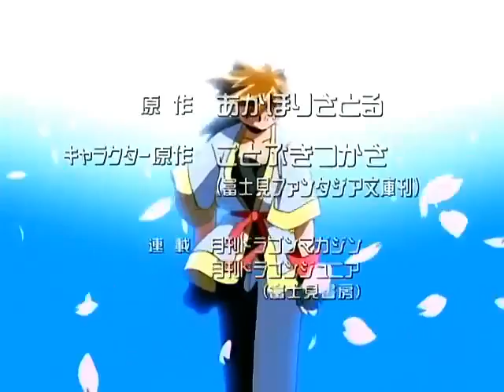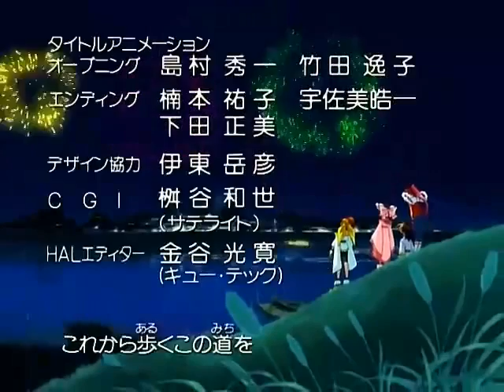Saber Marionette J to X capitulo 17